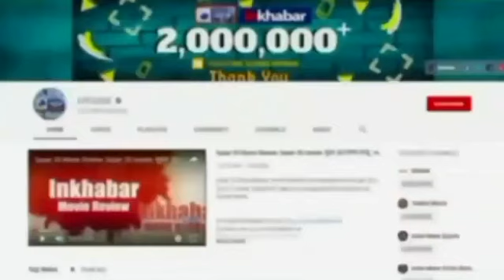Jodhpur Fire News: शादी समारोह में सिलेंडर फटने से बड़ा हादसा,5 लोगो की मौत,60 झुलसे | Breaking News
जोधपुर के शेरगढ़ में शादी समारोह के दौरान बड़ा हादसा हो गया. यहां गैस सिलेंडर फटने से 60 लोग झुलस गए. कुछ ग्रामीणों ने बीच-बचाव कर आग पर काबू पाया. आग के अंदर फंसे लोगों को बाहर निकाला गया और उन्हें अस्पताल ले जाया गया. इस हादसे में दूल्हे के माता-पिता और बहन भी चपेट में आ गए. इनमें से बहन की हालत गंभीर बताई जा रही है. वहीं हादसे में दो बच्चों की मौत हो गई है.